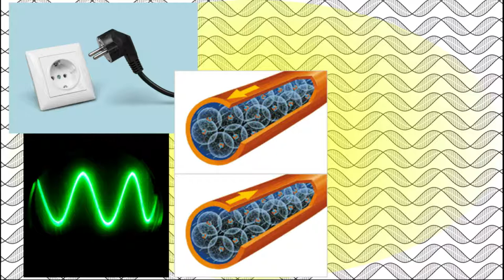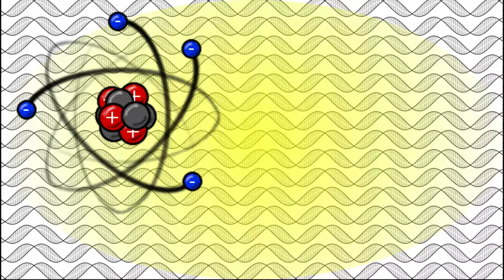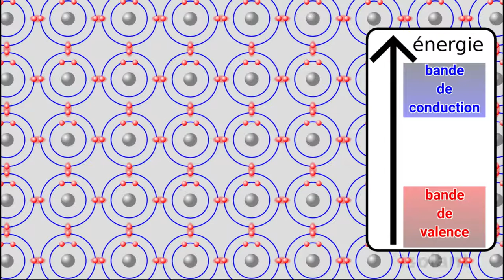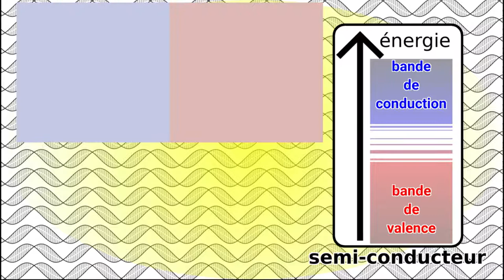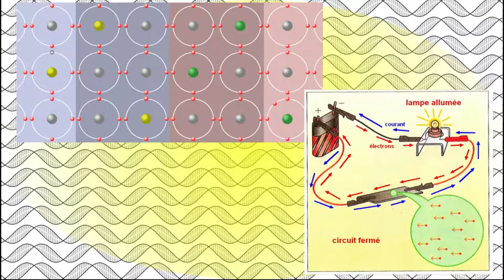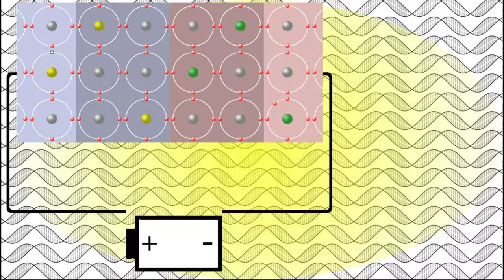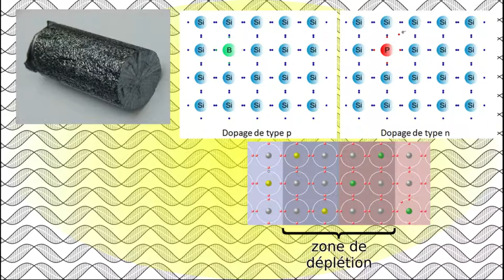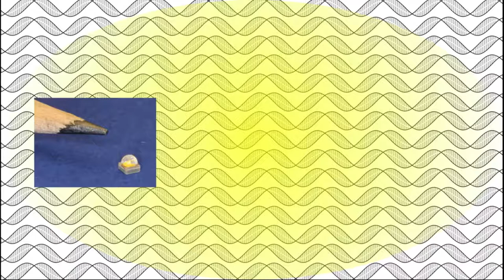Les diodes : comment bloquer l'électricité⚡️ ?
Pour éviter d’endommager certain composants électrique, il est important de s'assurer que le courant traversant ces derniers se fasse dans le bon sens. Mais s'il est simple de concevoir des clapets anti-retour pour des fluides, qui permettent de jouer sur la pression, réussir un tel dispositif pour des électrons est plus compliqué. Pourtant, réussir ce blocage sélectif est à la base de l'électronique moderne, procédé qui est rendu possible grâce à un composant essentiel : la diode. Nous allons dans cet épisode voir ensemble comment fonctionne cette dernière

Les propriétés des semi-conducteurs .

0:00 Générique
0:19 Introduction
0:42 Paradoxe du courant alternatif et continu
1:46 La circulation des électrons
3:42 Doper le cristal
4:35 La jonction P-N
5:41 La réaction P-N à l'électricité
7:00 Conclusion
8:05 Les LEDs, enfants des diodes
8:43 Outro